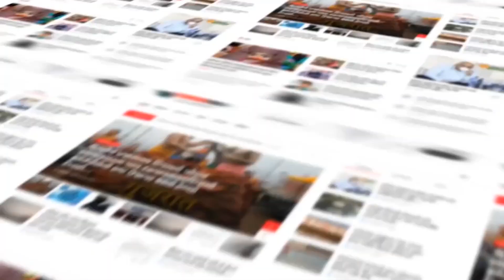ANAND : આણંદના સાંસદ મિતેશ પટેલે રંગોના પર્વને કરી ઉજવણી